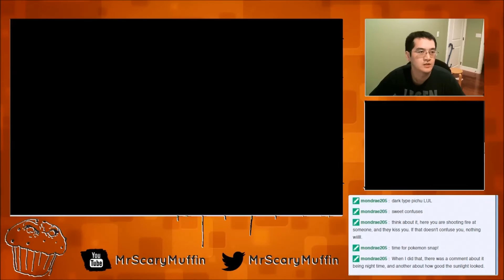Hau the Third Wheel -- Pokemon Sun Stream Archive #8